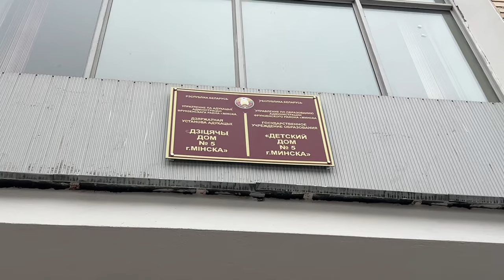Праздник безопасности для воспитанников детского дома №5 в Минске